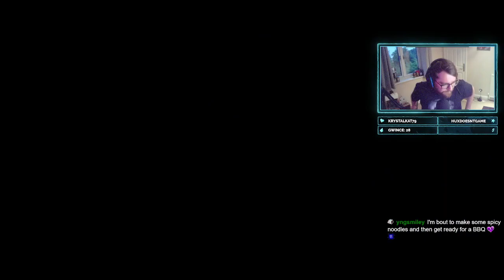Monster Hunter Rise | Part 11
Just a handful of quests to go before we move onto the Sunbreak expansion!! The grind begins

Stream #269